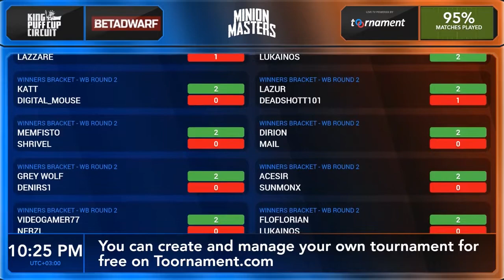Game 9 - Dirion vs Katt | King Puff Cup 37 - Minion Masters 5th Circuit - LMS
The two titans Dirion vs 2 time KPC winner Katt go head to head to determine who will come out on top of King Puff Cup 37

This KPC tournament features players competing in a Double Elimination Format. LMS format inspired by Hearthstone's Last Hero Standing format.

Those of you that would like to volunteer as a member of the King Puff Cup Staff can apply using our forms

The King Puff Cup is a tournament organization for the competitive video game Minion Masters.
The KPC was founded in February of 2017.
The current head admin is FFA.